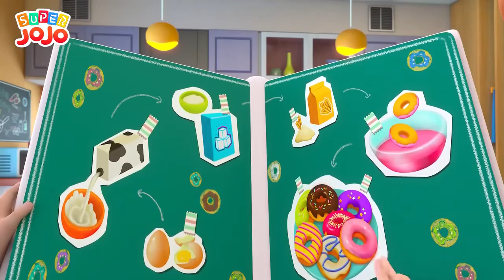cartoon video happy birthday